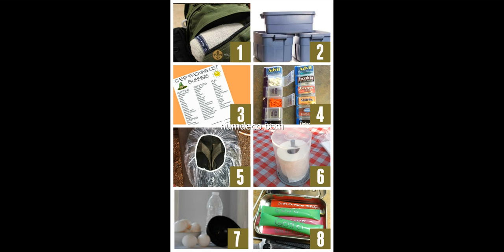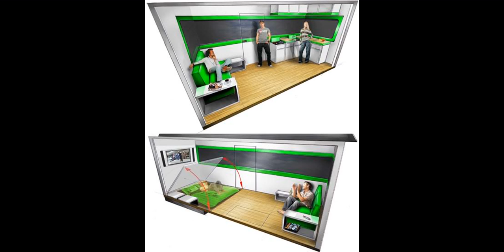60 + Space Saving Ideas For Campers Amazing Ideas 2018 - Home Decorating Ideas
60 + Space Saving Ideas For Campers Amazing Ideas 2018 - Home Decorating Ideas

Looking for decorating ideas? Browse beautiful space saving ideas ideas on humdeco.com, for the perfect inspiration to help you design your dream home.